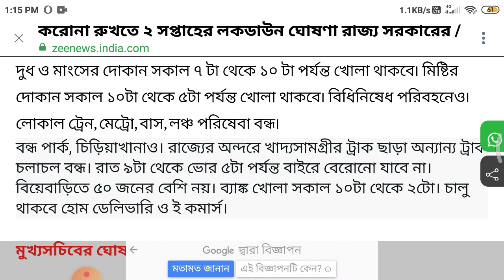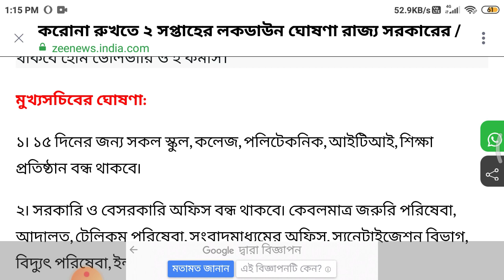West Bangal lockdown date,west bengal lockdown news,wb lock down,lockdown news bangla,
Success-Quest
upper-primary-update
geograpgy_ bengali_history